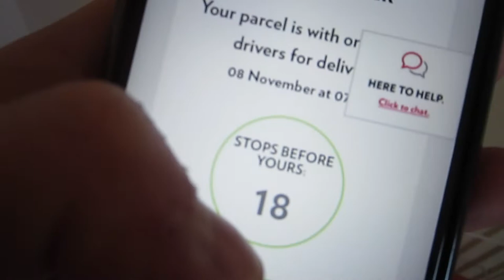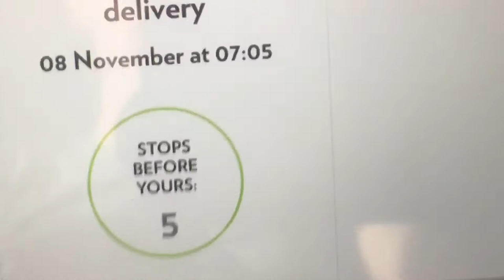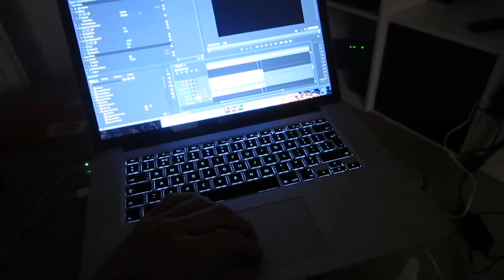I CUT MY FACE OPEN! + iPhone 8 Plus Unboxing!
DESCRIPTIONNNNN!

Let me know what you thought of this video down below!